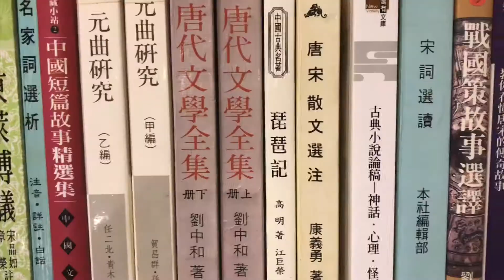TAINAN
Family trip around Taïwan